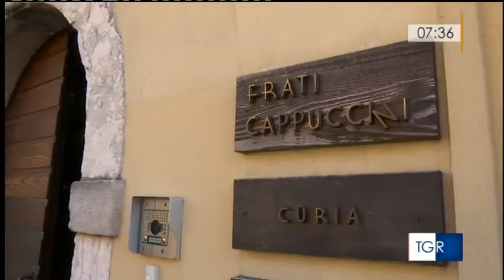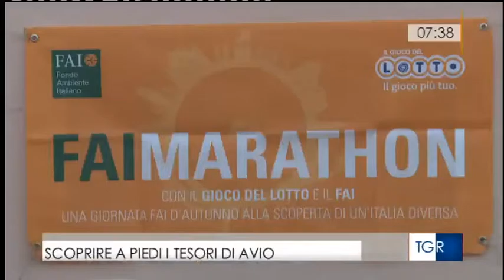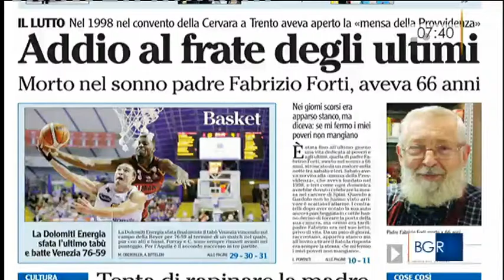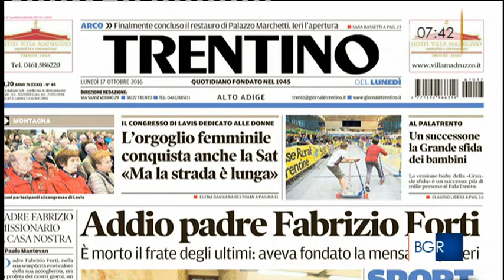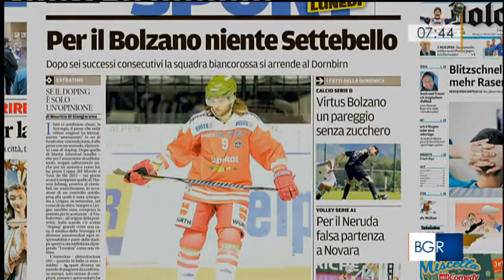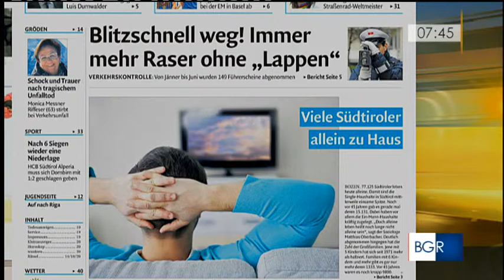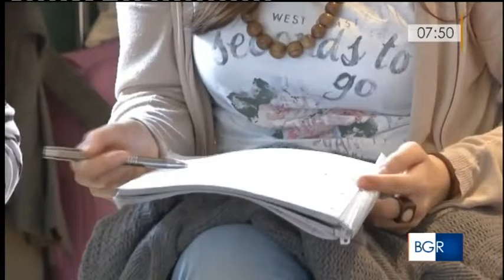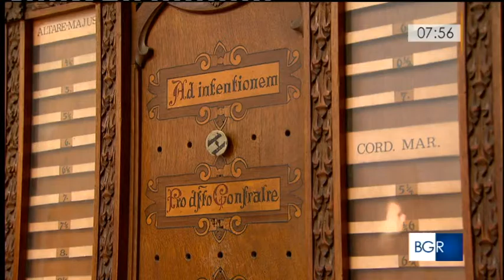Euregio a Buongiorno Regione 17 ottobre 2016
Valentina Piffer, segretario generale del Gect Euregio Tirolo-Alto Adige-Trentino, interviene a Buongiorno Regione su Rai3 parlando di Euregio